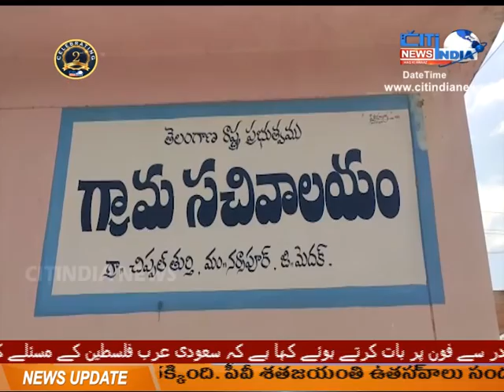CITINDIA TELUGU NEWS TIME || 09-09-2020 || CITINDIA NEWS HYD